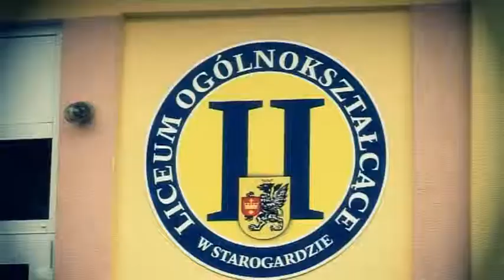FOTO-KLIP STUDIO Studniówka diamond and gun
FOTO-KLIP STUDIO Gdańsk, Starogard Gdański - Studniówka diamond and gun